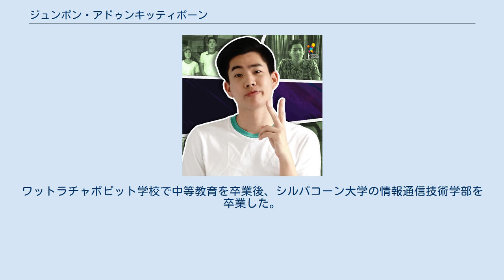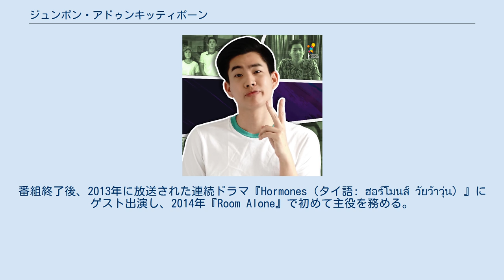ジュンポン・アドゥンキッティポーン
ジュンポン・アドゥンキッティポーン（タイ語: จุมพล อดุลกิตติพร、英語: Jumpol Adulkittiporn、1991年1月20日 - ）は、オフ（タイ語: ออฟ、英語: Off）として知られるタイの俳優、司会。
GMMTVにて『Theory of Love』で主役のカイを演じたことで知られている。
 1991年1月20日にタイのバンコクで生まれた。
3人の兄弟姉妹の末っ子で、兄と姉が1人ずついる。
ワットラチャボピット学校で中等教育を卒業後、シルパコーン大学の情報通信技術学部を卒業した。
 2013年にテレビ番組『Five Live Fresh』にて司会を務めたことをきっかけに、エンターテインメント業界に入る。
番組終了後、2013年に放送された連続ドラマ『Hormones（タイ語: ฮอร์โมนส์ วัยว้าวุ่น）』にゲスト出演し、2014年『Room Alone』で初めて主役を務める。
 プライベートブランド「Land of something」と、スタジオ「Never Normal」を経営している。
 オフとガンの2人のファンダム名は「Babii（ベビー）」で、これはガンがオフに付けた「Papi（パピー）」というあだ名をもとにかわいい語感であることから名づけられた。